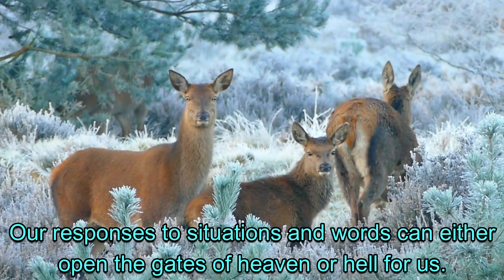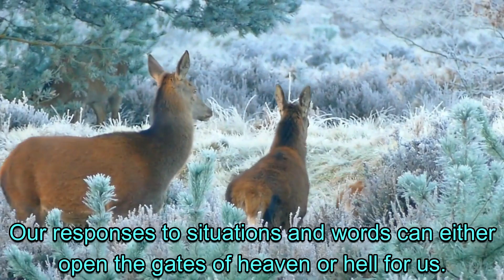2 Zen story that will change your life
Welcome to "Inner House", where we delve into the depths of human experiences to inspire and empower you. In this captivating video, we explore the common challenge and uncover the keys to overcome it.

Are you tired of feeling stuck in a cycle of procrastination and unproductivity? Do you long to tap into your true potential and achieve your goals? If so, this video is for you. Join us as we unravel the secrets of your inner side!

Through powerful storytelling and real-life examples, we demonstrate the transformative power of motivation and discipline. Learn how to cultivate a growth mindset, set achievable goals, and develop daily habits that foster productivity. Discover the importance of self-reflection and self-accountability as catalysts for change.
Join us on this journey of self-discovery and personal growth. Say goodbye to procrastination and hello to a more productive, fulfilling life.

** WARNING **

We will be happy to remove your element from our videos.